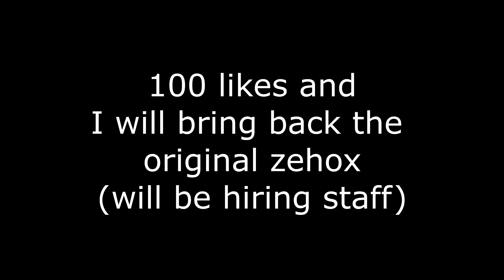VERSAI OFFICIAL TRAILER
This is not my video, it's a reupload from pigmaster's channel since he unlisted his videos.